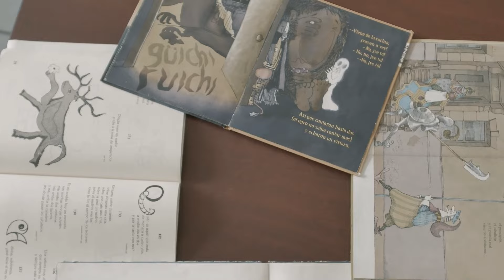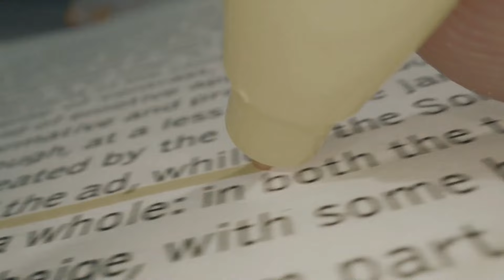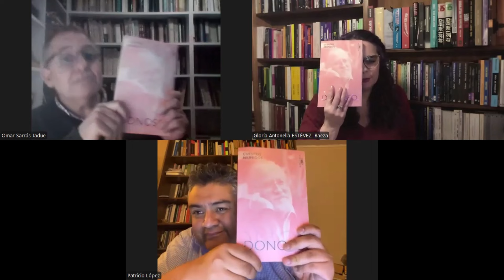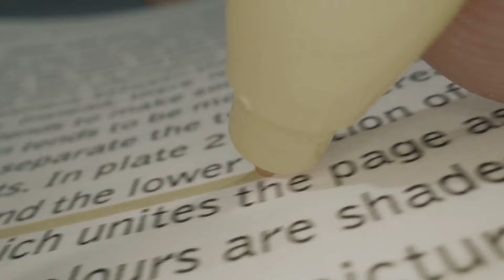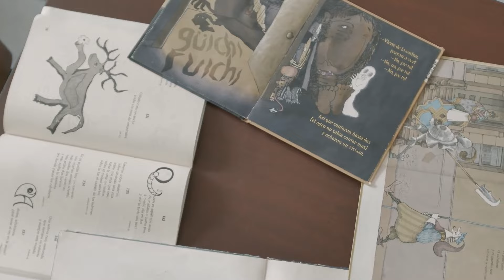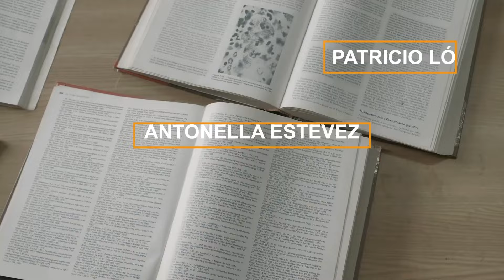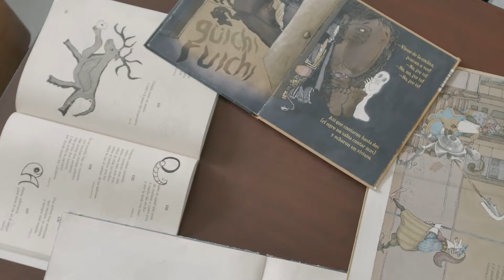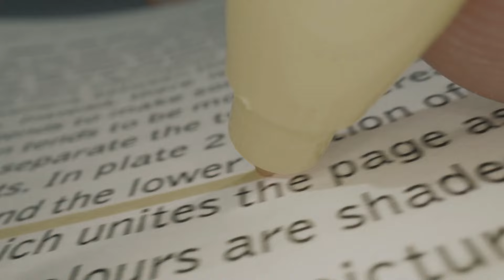La República de las Letras: Cuentos reunidos de José Donoso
Mientras más pasa el tiempo más refulge la obra de José Donoso, una de las montañas más altas de nuestra cordillera literaria. Este sábado nos reunimos con sus cuentos reunidos, en el centenario de su nacimiento.
Un programa radial sobre libros desde lectores apasionados, pero no expertos, que discuten sobre literatura como sobre la vida misma. Cada sábado a las 21.00 hrs. Antonella Estévez, Patricio López, Alberto Mayol y Omar Sarrás se reúnen en el 102.5 para compartir esta pasión desde la mirada subjetiva y personal de cualquiera que ame los libros.
Comentamos y compartamos los libros, y la vida, en nuestro grupo